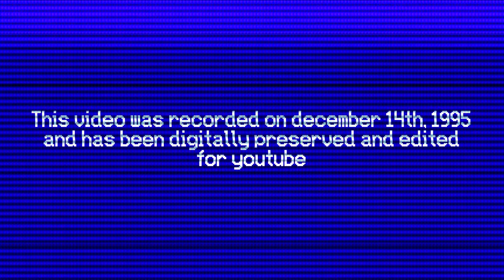My Uncle Who Works For Nintendo Let Me Play Mario 64 Early - Gamma 64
Obviously this is a bit of a parody or a performance piece I guess. This video is meant to be a bit of a "what if?" scenario using the popular Gamma 64 rom hack for Super Mario 64 as the basis. The hack itself is designed to be sort of a "what if?" or an alternate universe version of Mario 64 where certain beta assets were still in the game and was almost completely different from what we actually got.

Just immerse yourself in what I like to call "Vicarious nostalgia" and enjoy what might have been